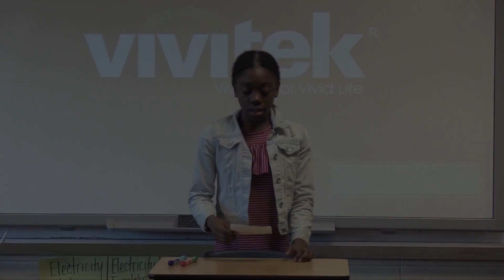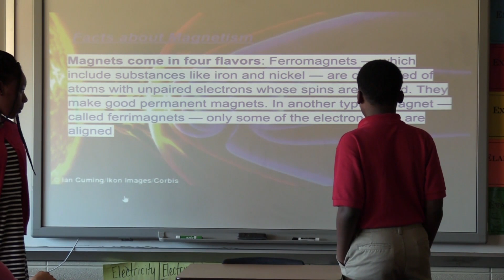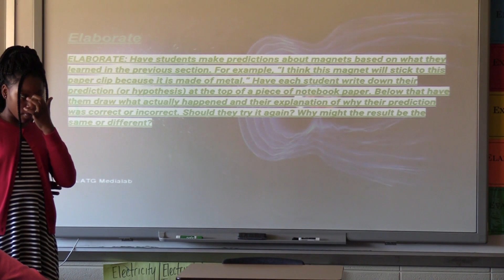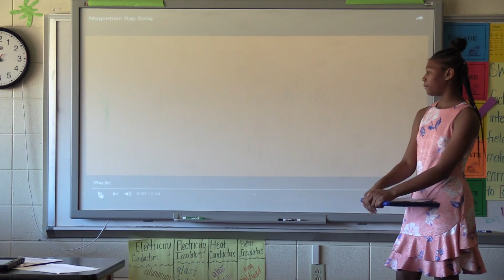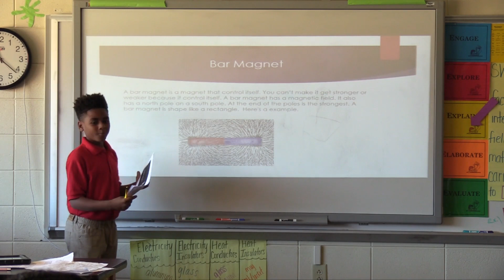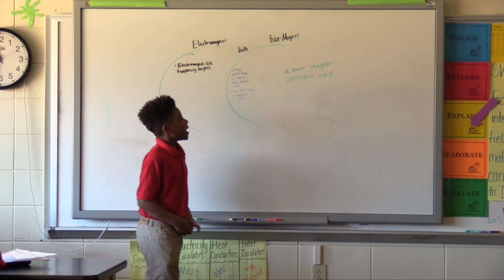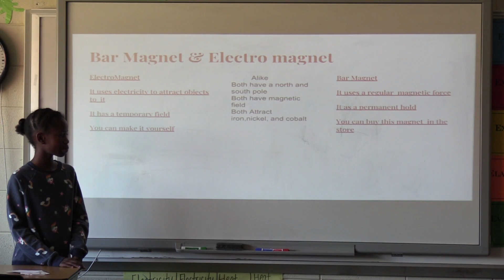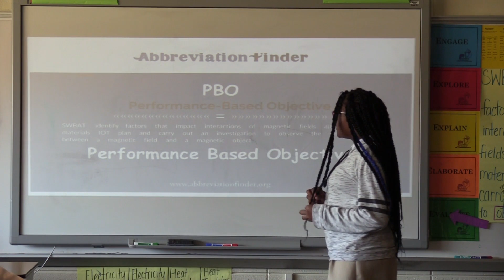Ms. Mitchell's Class Presentation on Magnetism.